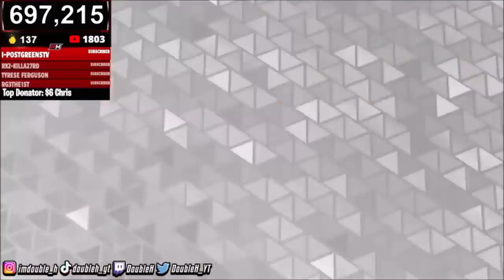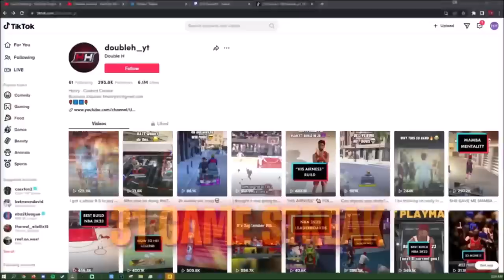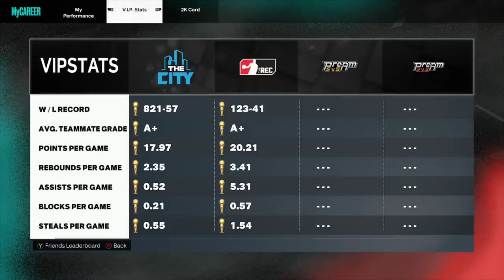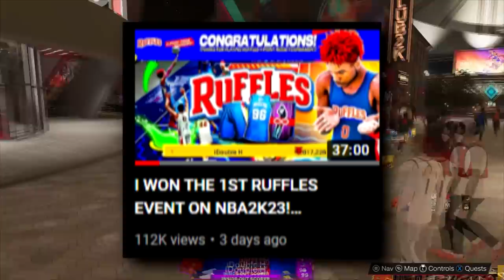I went on the highest NBA2K23 Win-Streak this year....😲 (NBA2K23)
Double H attempts his 1st NBA2K23 100 Game Win Streak on the Stage 1v1 Court and ends up getting the Highest Win Streak so far on the 1v1 court in NBA2K23!

0:00 - Intro
0:50 - Starter Games
5:30 - Intense Game #1
8:08 - More Games
8:43 - Intense Game #2
10:51 -  More Games
16:58 - Intense Game #3
21:45 - More Games
23:55 - Intense Game #4
27:25 - More Games